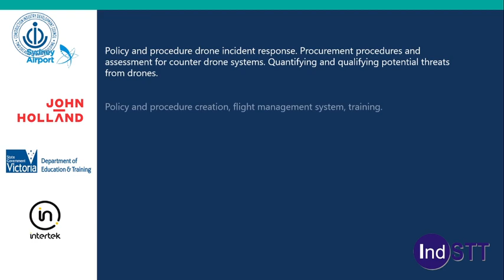Day 4 Hall 4 Steering Committee\7\7. IfDT Summary -Mr. Greg McCullogh (Session 2 mccullogh) part 1